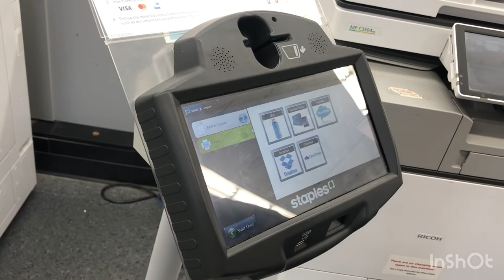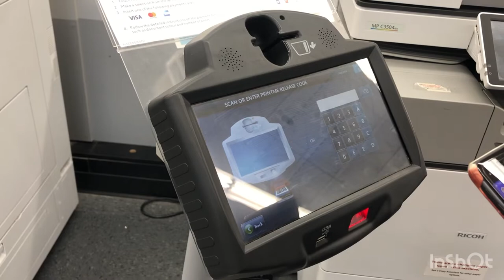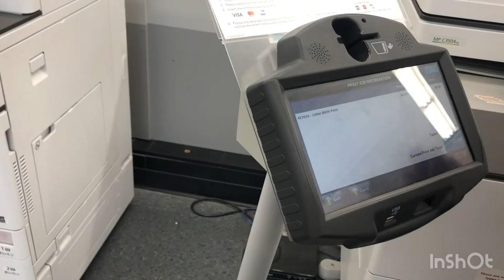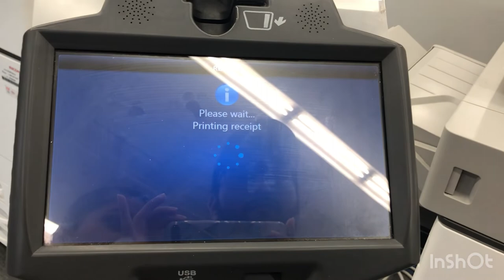How to Print documents at Staples | Canada 🇨🇦 Life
Video credits:
InShot